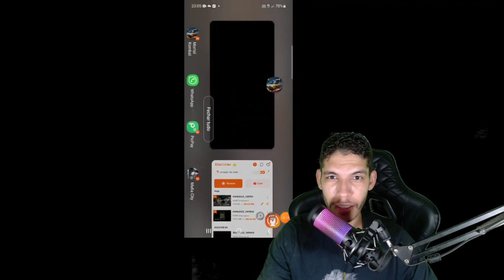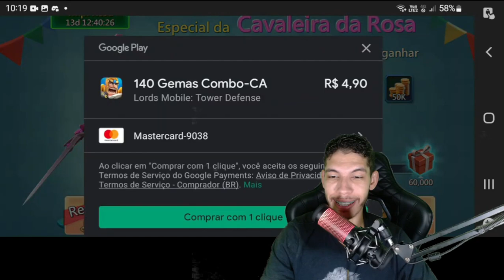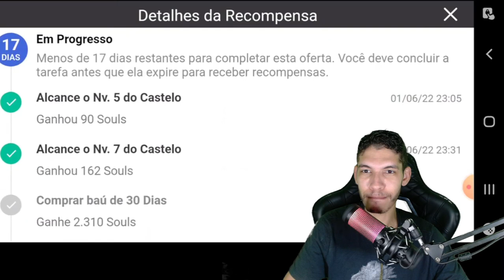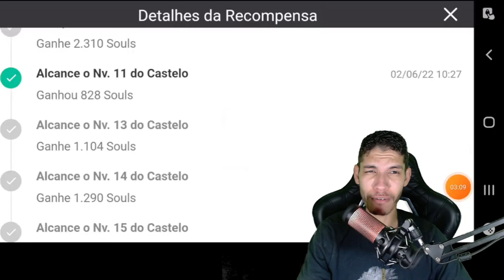GANHEI +20K DE ALMAS NO MK RAPIDO